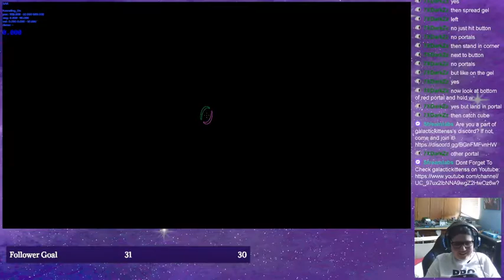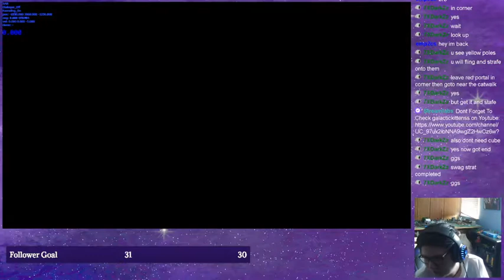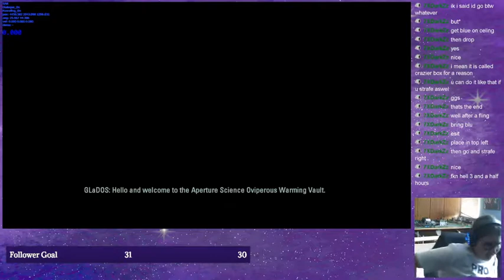GalacticKittenSS Plays More Solo Coop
It's been a little while since GalacticKittenSS last played Coop. So, what better time to play it than today. Will GalacticKittenSS manage to complete and pb a run?

In this vod, I have a go at some portal 2 speed runs.  I have a go at trying to beat the game as fast as possible using many glitches and shortcuts. However, this doesn't always work out and I normally end up playing community test chambers. Portal 2 is (you guessed it) is a puzzle game centred around portals. You can shoot them on walls, floors, ceilings and even angled surfaces.

This is a VODs Channel made to upload stream VODs and Unedited footage.

Timestamps:
0:00 - Start
2:07 - Solo Coop
3:25:37 - End

My Settings:
R: Swap developer and cl_showpos
Z: Toggle sensitivity between 0.1 and 2
G: Toggle portal funneling
Q: Bind attack to mouse wheel
Mouse4: Save quick
Mouse5: Load quick
Mouse Wheel: Jump
Shift: Crouch